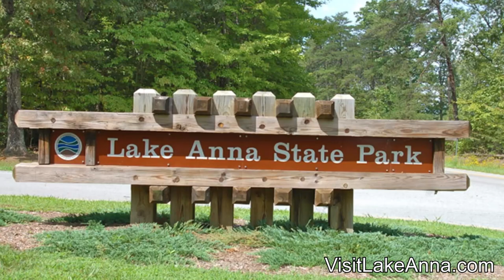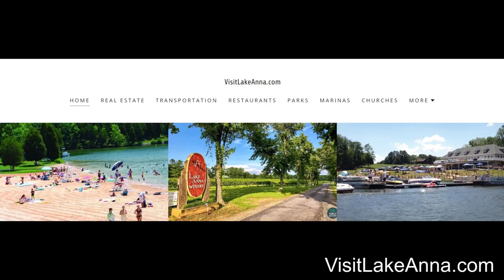Welcome to Lake Anna Virginia!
- Lake Anna is located 72 miles South of Washington DC. The location is easily accessible from Washington DC, Northern Virginia, Charlottesville, and Richmond. The lake itself is 17 miles in length and covers 13,000 acres. It has 200 miles of shoreline.
  Lake Anna is a great place for a full-time residence or a second home. Lake Anna has blossomed with amenities over the last few years. Shopping and restaurants have become more prevalent at the lake for the convenience of the residents. There are several full-service marinas to take care of your boating needs.

If you are interested in checking out some other local areas!